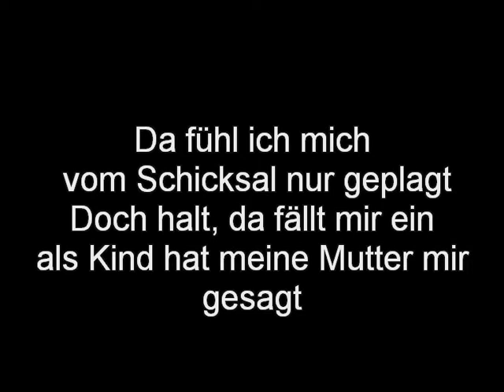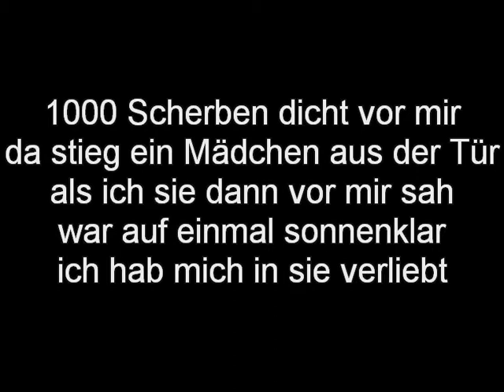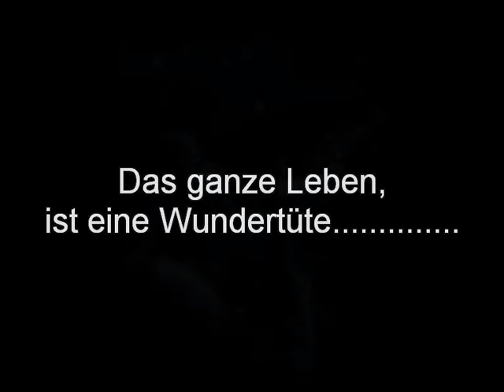Wundertüte. (Cover Flippers)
Ein typischer "Flippers Titel" mit dem ebenso typischen "Flippers-Sound"
gespielt mit Ketron X 1 und Korg X 5 DR, gesungen habe ich ohne Vokoder